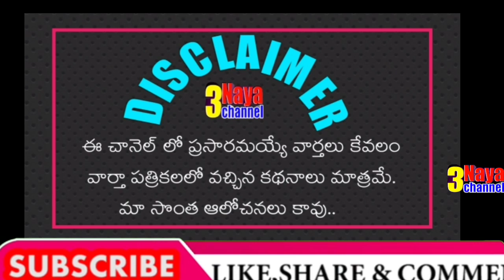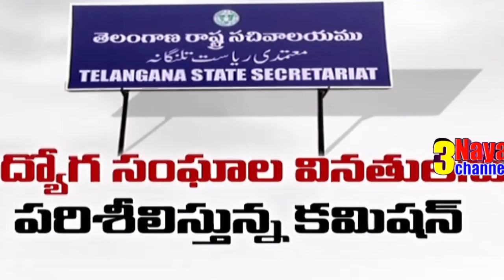Telangana Government thinking to Announce PRC Fitment below 30%.Employees Requesting 35%.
మీరు ఉద్యోగుల సమస్యలను వీడియో రూపంలో పంపాలి అనుకుంటే మాకు మెయిల్ చేయండి..

11TH PRC
11th prc fitment and basic pay details
11th prc telangana latest news
11th prc andhra pradesh
11th prc telangana
prc andhra pradesh latest news
11th prc ap latest news 2019
11th prc telangana latest news today
11th prc telangana
11th prc fitment table
11th prc fitment and basic pay details
11th prc latest news
11th prc in andhra pradesh 2019
11th prc telangana latest news 2019
ana latest news 2019
11th prc ap
11th prc fitment and basic pay details pdf
11th pay revision commission
11th pay revision commission andhra pradesh,11th pay commission andhra pradesh
11th pay commission
11th pay SCALES
11th pay commission expected pay scale
11th prc ap latest news 2019
interim relief